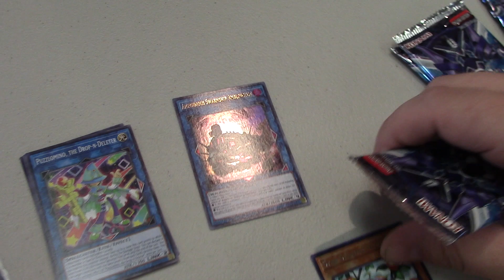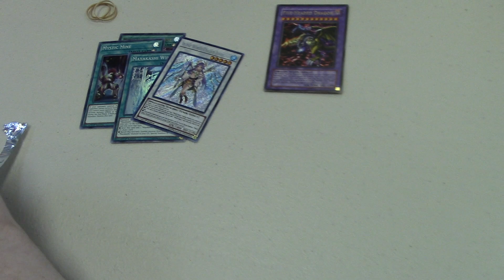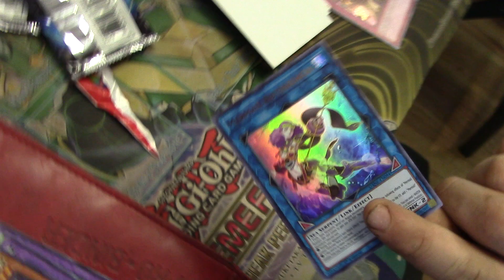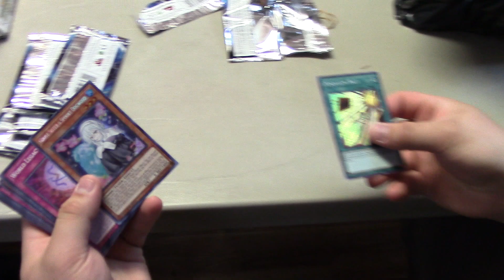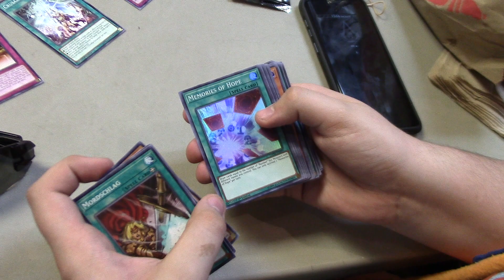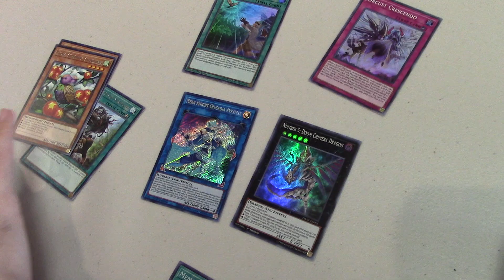*BEST NEW* YuGiOh DARK NEOSTORM MASSIVE BOOSTER PACK SNEAK PEEK LOCAL CARD SHOP OPENING!